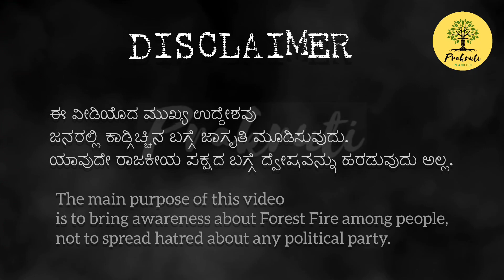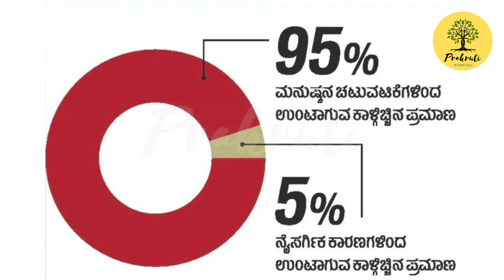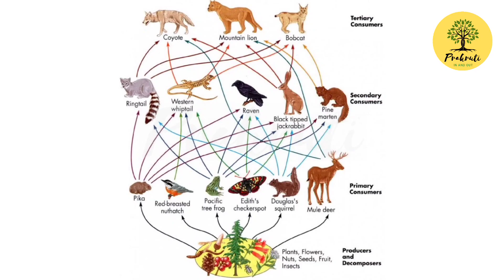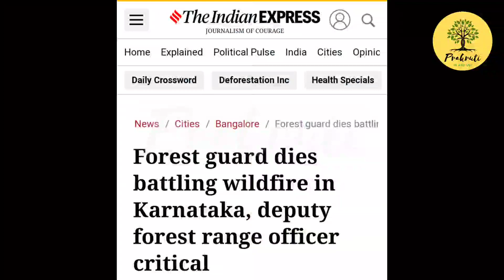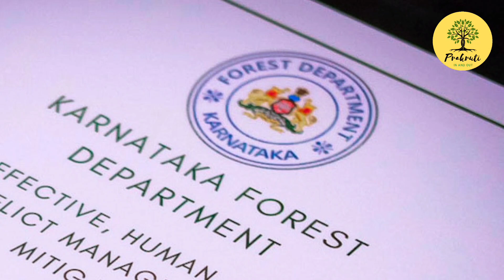ಕಾಡ್ಗಿಚ್ಚು| KARNATAKA | FOREST FIRE | WESTERN GHATS| WILDFIRE